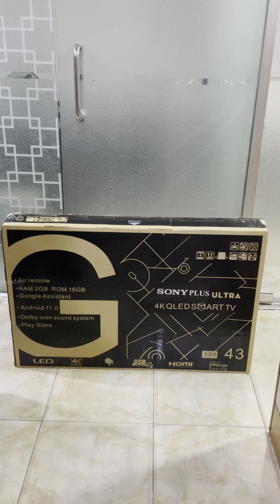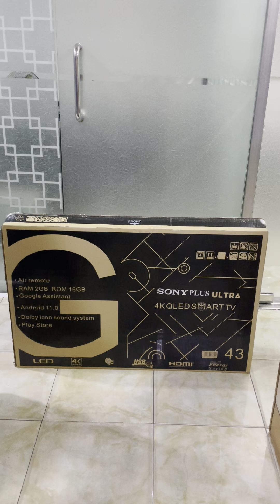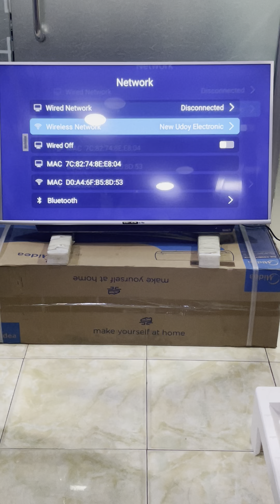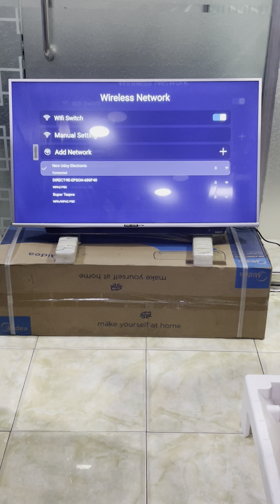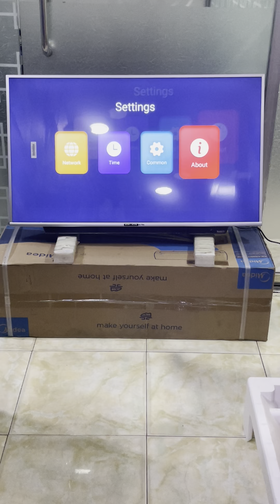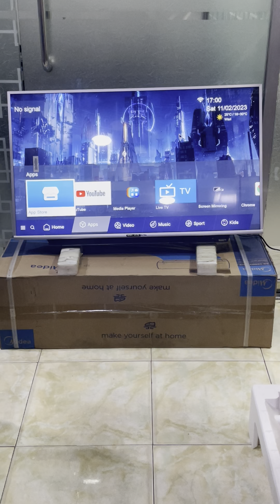Sony plus Ultra সেরা দামে সেরা নয় অরিজিনাল প্রডাক্ট দেখুন -নিউ উদয় ইলেক্ট্রনিক্স থেকে।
আধুনিক প্রযুক্তি নিয়ে SONY PLUS ULTRA Real 4k, গুগুল সার্টিফাইড Android Television. Air remote, Ram 2GB ,Rom 16GB, Android version 11.0, Dolby icon sound system , Play store.

warranty official : 03 years panel & parts replace guarantee.

আমাদের বর্তমান স্টক : ( all are Voice Control )
Sony plus Ultra 32 inch with Sound bar DE2LS=16,200/-
Sony Plus Ultra 32 Inch Metal with Sound Bar  DK5LS=16,800/-
Sony Plus Ultra 32 Inch Metal with Sound Bar & Double Glass  DK3LS=17,800/-
Sony Plus Ultra 39 Inch Metal with Sound Bar & Double Glass  DK3LS=23,500/-
Sony Plus Ultra 43 Inch Metal with Sound Bar  DK5LS=28,500/-
Sony Plus Ultra 43 Inch Metal with Sound Bar & DK3LS=29,500/-
Sony Plus Ultra 50 Inch Borderless DE1=35,000/-
Sony Plus Ultra 75 Inch Borderless DFS= 87,000/-

New Udoy Electronics, 55/b, Noakhali tower, lift 4th floor, purana polton, dhaka-1000. near by azad products.

Contact person:
shawon sheikh